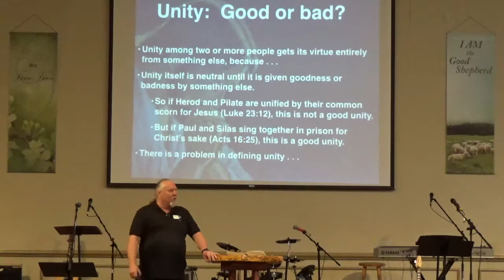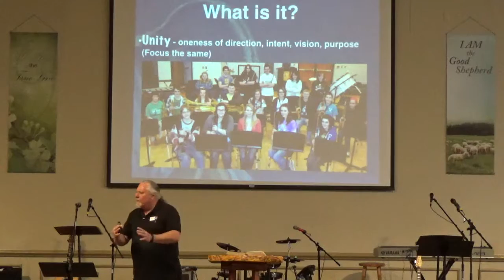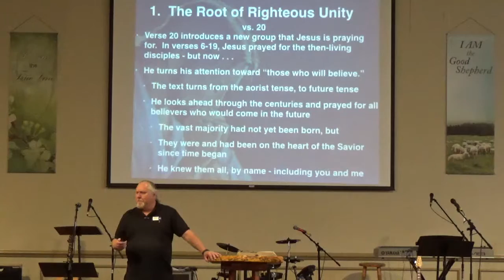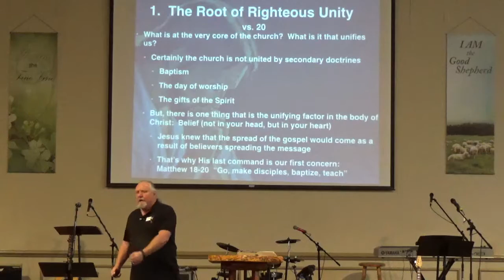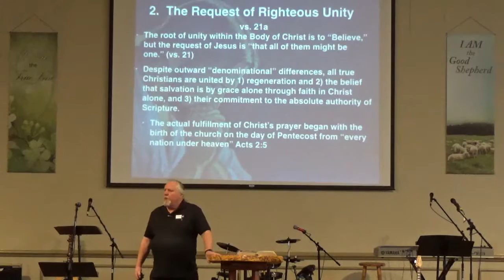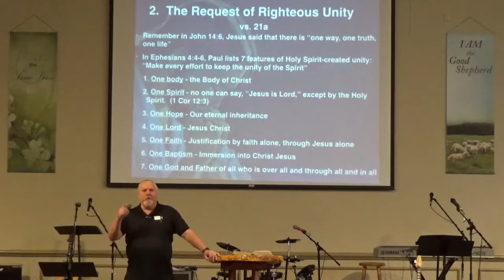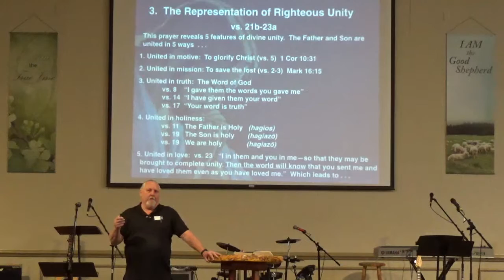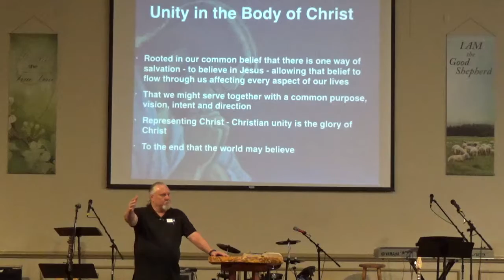75. The Suffering Savior Prays - Righteous Unity - John 17:20-23